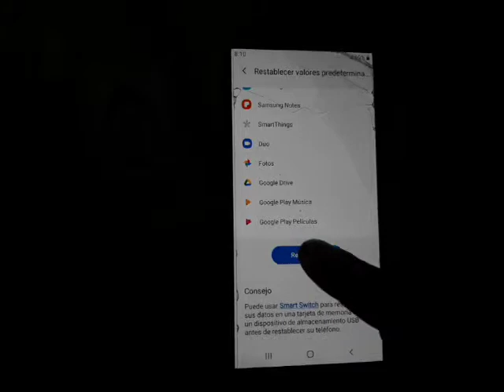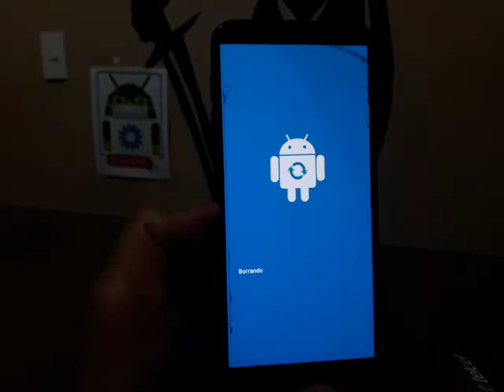COMO RESTABLECER SAMSUNG GALAXY J6 SM-J600G